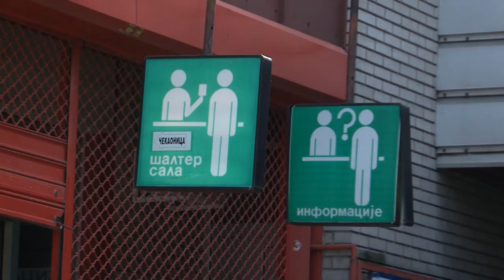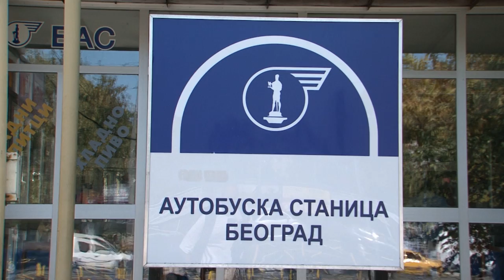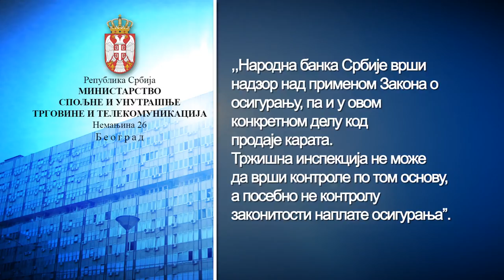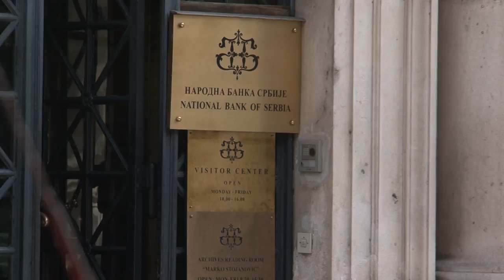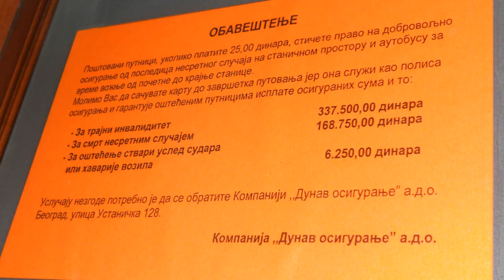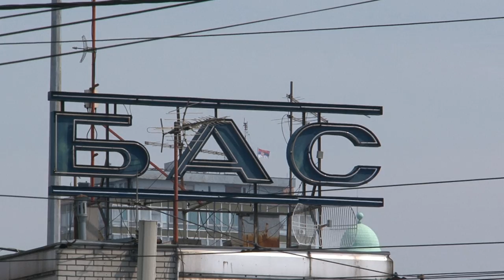Kako Vam na Beogradskoj autobuskoj stanici prodaju “dobrovoljno” osiguranje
Dobrovoljno osiguranje na Beogradskoj autobuskoj stanici kod kompanije Dunav,